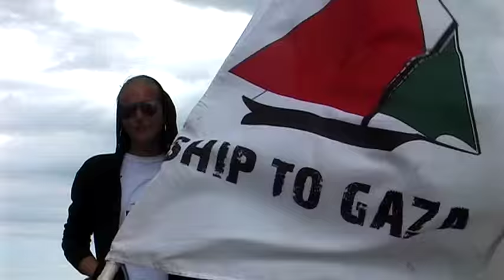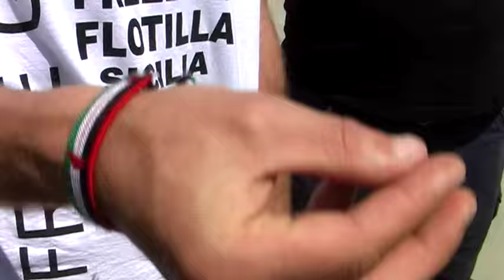Marianne in Messina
The ship that started sailing in Sweden aiming to reach Gaza before the end of june stopped in Messina to receive the solidarity and support of italian people. From there, Gaza is on the horizon.